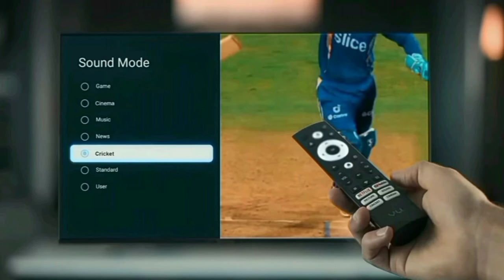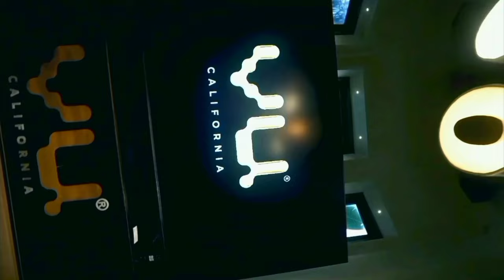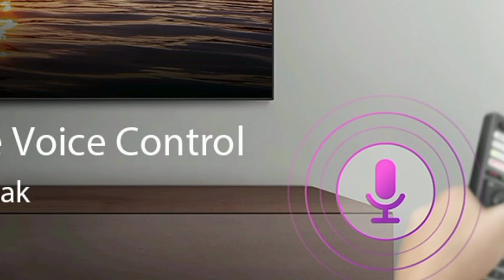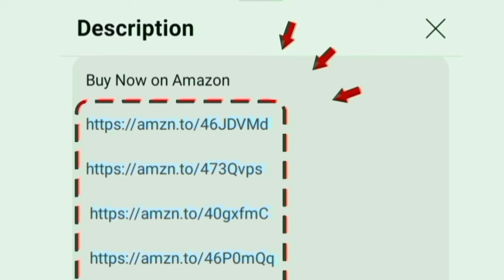Best 4K QLED TV under 30000 Tamil | with 88 Watts Soundbar 2024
50 inch

55 inch

43 inch

65 inch

00:00 best qled tv
00:26 panel
00:31 display features
01:27 Soundbar
01:34 Dolby Audio
01:38 sound features
01:45 design
01:50 theatre mode
02:08 performance
02:19 OTT apps
02:33 ports
02:50 WiFi Bluetooth
02:58 features
03:13 gaming
03:23 installation
03:35 warranty
03:38 value for money
03:44 comparison
04:13 conclusion

Hi friends in this video contains a best qled tv under 25000 to 50000 in India 2024 Tamil

Display details: HDR 10+ HLG - Dimming Motion Enhancement - Blue light reduction - 4K Upscaling - Ai picture engine for produce 100 percent real colour output. 3840 x 2160 Ultra hd IPS Panel with 60 Hz refresh rate.

Sounds quality: 88 Watts Soundbar Speaker with Dolby Audio technology for produce a professional theatre sound at home

Advanced Technology and Highlights: Cinema Cricket mode for live feel - Voice control with google assistant - chromecast
Style: slim Bezel design for Cinematic feel at room

Performance: Quad Core Processor Mali G31 MP3 GPU
Software and Operating System: Google TV

Internal Storage: 2 GB RAM and 16 GB ROM
Onsite Services: 1 year warranty on product

In built OTT apps: YouTube Music Netflix amazon prime video Jio cinema SonyLiv Hotstar SunNxt

Ports: HDMI USB Ethernet RJ45 Antenna Optical AV RF SPDIF Headphone jack eARC game console blue ray players able to give connections for set top box cable dish antenna

Wireless Connectivity: dual band Wi-fi / Bluetooth

Gaming: Game Mode ALLM perfect for PlayStation

500+ customer bought this tv in this month on amazon and Flipkart. its an long lasting use and first quality product. company provides 24/7 good services for their customer all over India service Centre located. its and trusted television company.

all information explained by chrome tech channel official